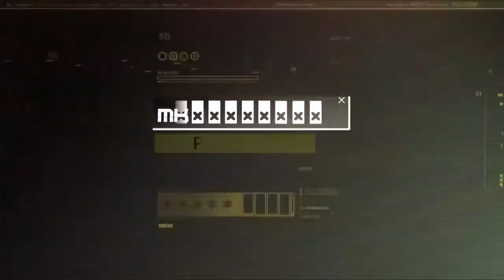Indian may Hoga Sab ke paas Apna khud ka phone 4G JIO FREE FREE 100% MATRE 1500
Indian may Hoga Sab ke paas Apna khud ka phone 4G JIO FREE FREE 100% MATRE 1500 MK IT Solution explain Indian may Hoga Sab ke paas Apna khud ka phone 4G JIO FREE FREE 100% MATRE 1500
Reliance Industries Chairman Mukesh Ambani at the company's 40th annual general meeting announced the much-anticipated JioPhone which will be available for trials to select customers starting August 15.

The JioPhone will be going up for pre-orders starting August 24 and it will delivered on first-come-first-serve basis from September.

2. Must be uploading good quality content frequently to your YouTube Channel and really trying hard to make it

please press ?? bell icon get more notifications" ??"

* SCHEDULE
* Find new ( Every Week )
* ABOUT MY CHANNEL
Hello guy's
I create this channel to help those who are new, To solve every problem relayed from IT .